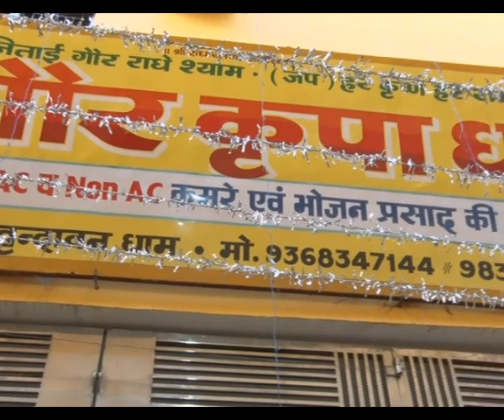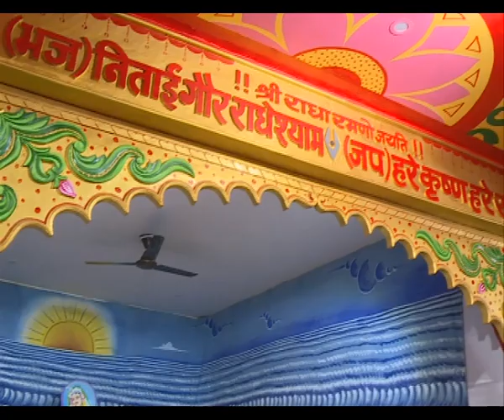गोपी गीत भाग 4, जब याद श्याम तेरी आती है, एक अजब नजारा होता है - पूज्य श्री गौरदास जी महाराज द्वारा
गोपी गीत : जब याद श्याम तेरी आती है, एक अजब नजारा होता है - परम पूज्य श्री गौरदास जी महाराज जी के श्री मुख से

|| श्री राधा रमणो जयति ||
( भज ) निताई गौर राधे श्याम ( जप ) हरे कृष्ण हरे राम
▬▬▬▬ஜ۩۞۩ஜ▬▬▬▬
श्रीमद भागवत कथा - श्रीरामचरितमानस - श्री गौर कथा - श्री रास पंचाध्यायी कथा
▬▬▬▬ஜ۩۞۩ஜ▬▬▬▬
आप सभी का स्वागत एवं अभिनन्दन